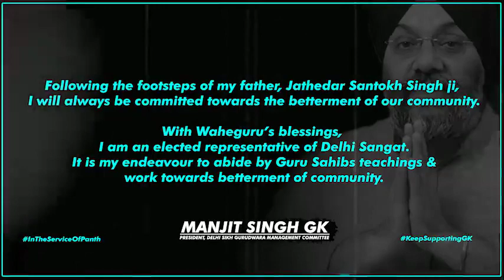SIKH VIRASAT KITAB !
हमसे जलने वाले भी कमाल के होते हैं,
महफिले तो खुद की होती हैं पर चर्चे हमारे होते हैं।